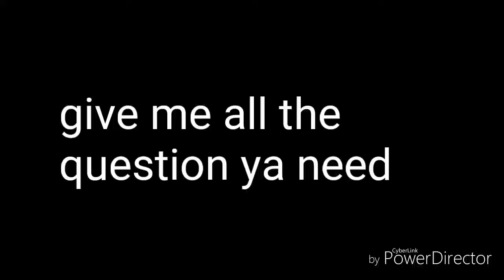Q&A scpecial 200 sub